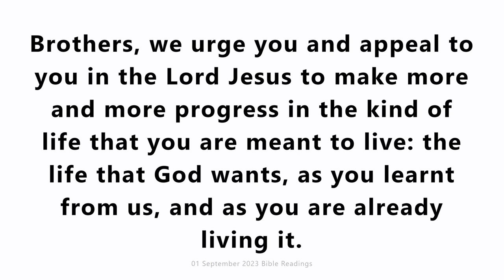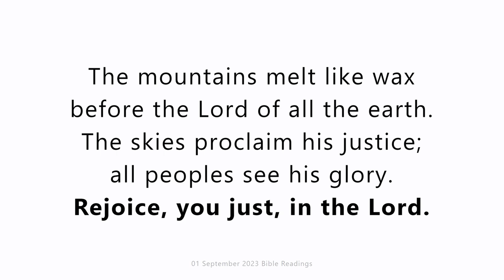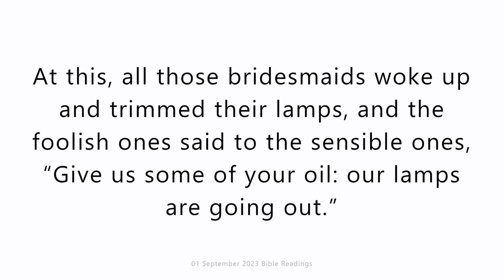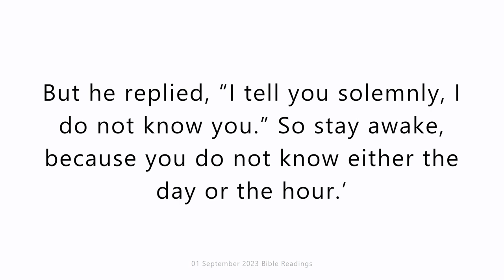01 September 2023 Catholic Mass Bible Reading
01 September 2023 Catholic Mass Bible Reading
Friday 1 September 2023
First reading
1 Thessalonians 4:1-8
Brothers, we urge you and appeal to you in the Lord Jesus to make more and more progress in the kind of life that you are meant to live: the life that God wants, as you learnt from us, and as you are already living it. You have not forgotten the instructions we gave you on the authority of the Lord Jesus.
What God wants is for you all to be holy. He wants you to keep away from fornication, and each one of you to know how to use the body that belongs to him in a way that is holy and honourable, not giving way to selfish lust like the pagans who do not know God. He wants nobody at all ever to sin by taking advantage of a brother in these matters; the Lord always punishes sins of that sort, as we told you before and assured you. We have been called by God to be holy, not to be immoral; in other words, anyone who objects is not objecting to a human authority, but to God, who gives you his Holy Spirit.

Responsorial Psalm
Psalm 96(97):1-2,5-6,10-12
Rejoice, you just, in the Lord.
The Lord is king, let earth rejoice,
let all the coastlands be glad.
Cloud and darkness are his raiment;
his throne, justice and right.
The mountains melt like wax
before the Lord of all the earth.
The skies proclaim his justice;
all peoples see his glory.
The Lord loves those who hate evil;
he guards the souls of his saints;
he sets them free from the wicked.
Light shines forth for the just
and joy for the upright of heart.
give glory to his holy name.

Gospel Acclamation
cf.Ps129:5
Alleluia, alleluia!
My soul is waiting for the Lord,
I count on his word.
Alleluia!

Gospel
Matthew 25:1-13
Jesus told this parable to his disciples: ‘The kingdom of heaven will be like this: Ten bridesmaids took their lamps and went to meet the bridegroom. Five of them were foolish and five were sensible: the foolish ones did take their lamps, but they brought no oil, whereas the sensible ones took flasks of oil as well as their lamps. The bridegroom was late, and they all grew drowsy and fell asleep. But at midnight there was a cry, “The bridegroom is here! Go out and meet him.” At this, all those bridesmaids woke up and trimmed their lamps, and the foolish ones said to the sensible ones, “Give us some of your oil: our lamps are going out.” But they replied, “There may not be enough for us and for you; you had better go to those who sell it and buy some for yourselves.” They had gone off to buy it when the bridegroom arrived. Those who were ready went in with him to the wedding hall and the door was closed. The other bridesmaids arrived later. “Lord, Lord,” they said “open the door for us.” But he replied, “I tell you solemnly, I do not know you.” So stay awake, because you do not know either the day or the hour.’